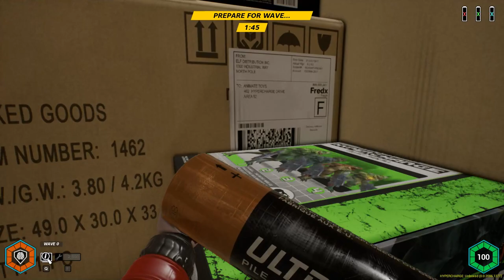HYPERCHARGE: Unboxed - Awesome Toy Shop FPS/Tower Defense Hybrid!